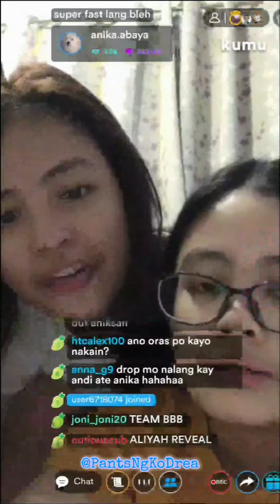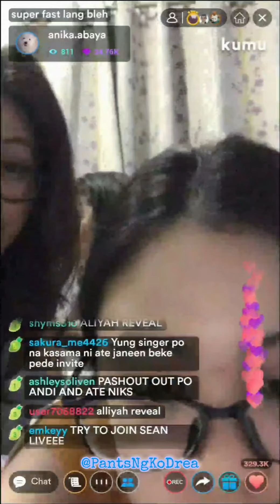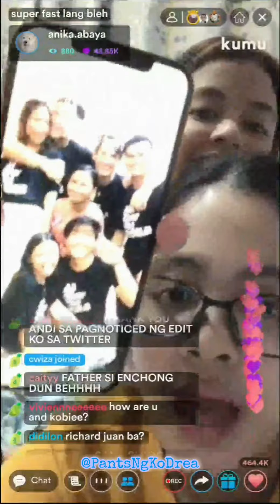Kumu Live with Ate Anika & Andi | Who's most likely (April 1, 2021)